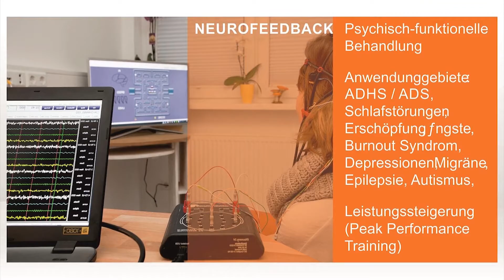Praxis für Ergotherapie Schmöckwitz, Inhaberin Angela Schönherz – Ergotherapeut in Berlin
In unserer Berliner Praxis für Ergotherapie unterstützen wir Sie mit Kinderbehandlungen, psychosomatischen Therapien, Neurofeedback, Handtherapien u.v.m. Wir bieten Ihnen Hilfe zur Selbsthilfe.

Praxis für Ergotherapie Schmöckwitz, Inhaberin Angela Schönherz
Wernsdorfer Str. 5
12527 Berlin